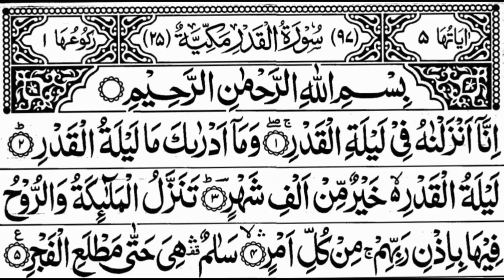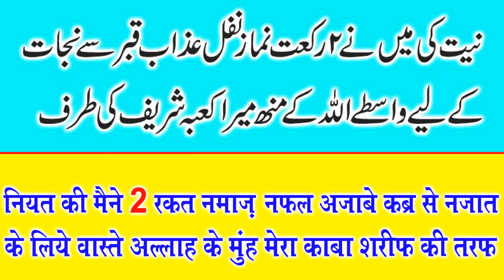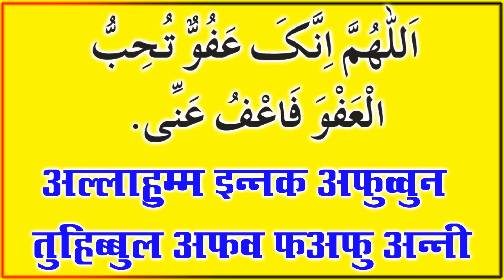29 vi shab e qadr ki namaz | Shab E Qadr ki Nafil Namaz ka Tarika | shab e qadr ki namaz in hindi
About this video:
29 vi shab e qadr ki namaz | Shab E Qadr ki Nafil Namaz ka Tarika | shab e qadr ki namaz in hindi